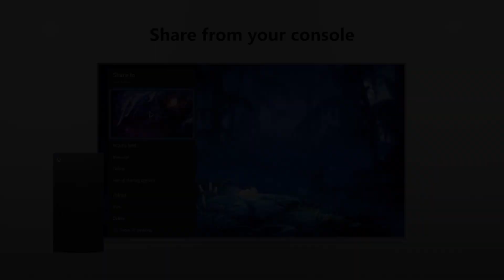Lựa chọn tay cầm để chiến game trên PC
Mùa dịch đồng nghĩa với việc tụi mình phải ở nhà nhiều hơn, chơi game cũng nhiều hơn thường lệ. Vậy tại sao không sắm cho bản thân một chiếc tay cầm để trải nghiệm game được nâng cao hơn